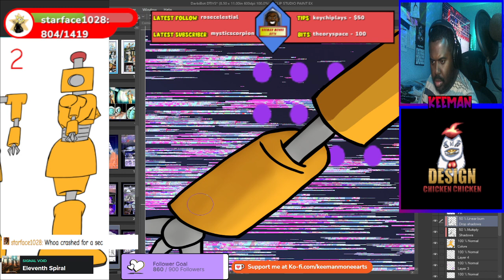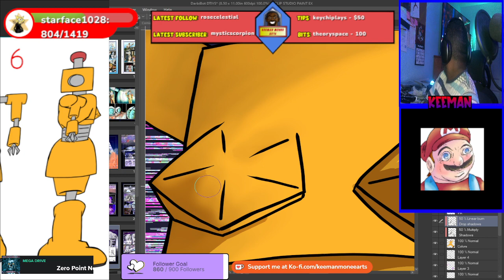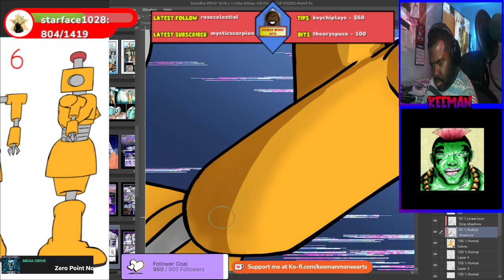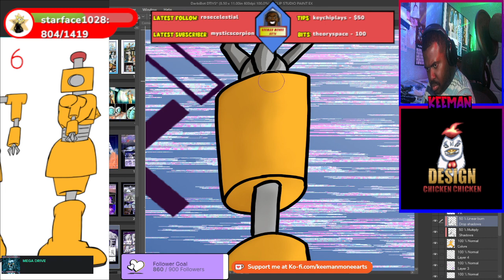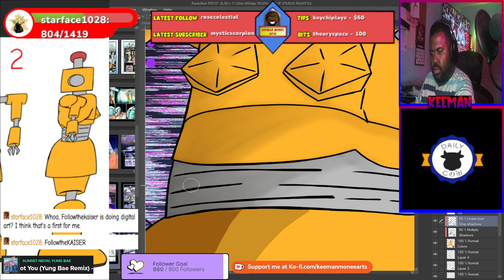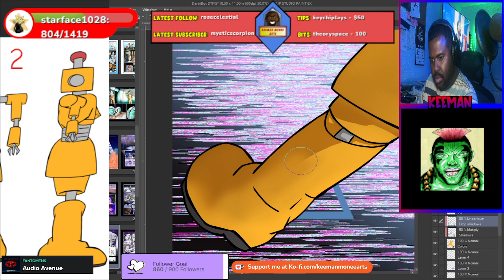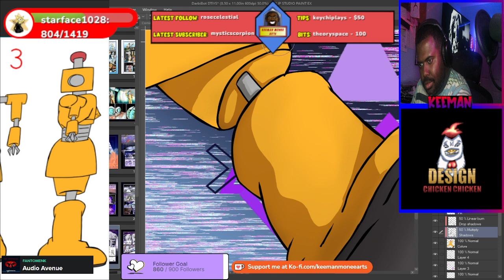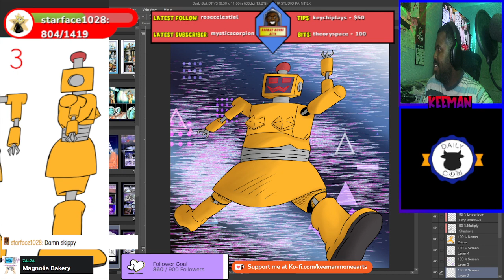COLLAB MONDAY: w/ @DeLonScorpioHeart & @ron1n2draw Part 3